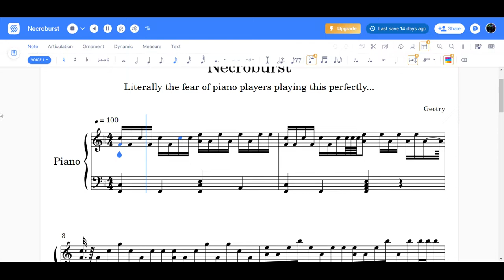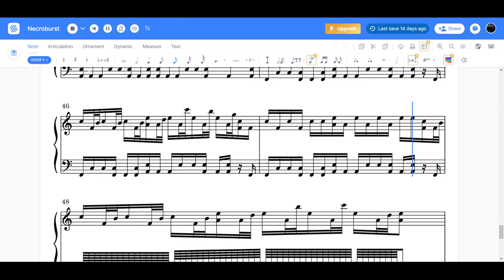Geotry - Necroburst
My first actual sheet music song